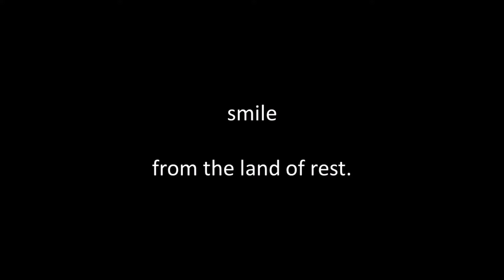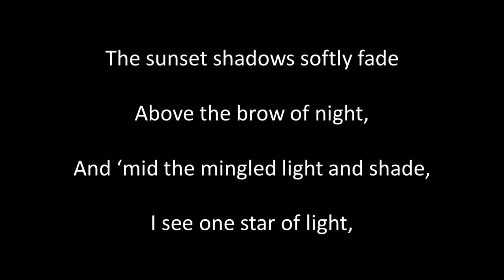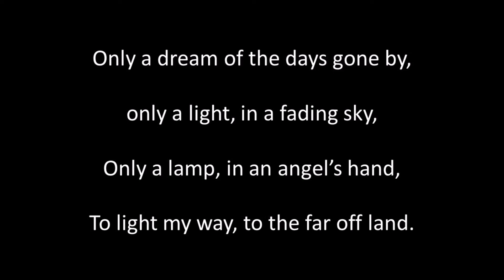A Dream of Peace sung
Written by H. L. D'Arcy Jaxone (to 1915) , composed by Ciro Pinsuto (1829 to 1888). Singing, guitar playing, sound editing and video by Alan Thompson 2022.  Another of the songs of bygone eras. For a listing of these songs on Youtube and SoundCloud